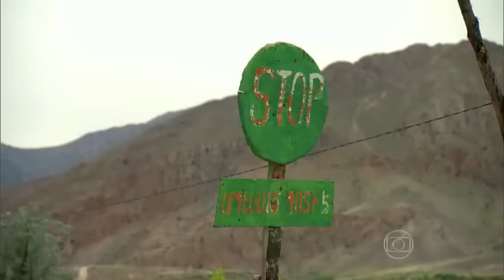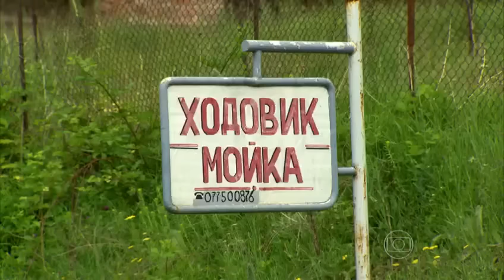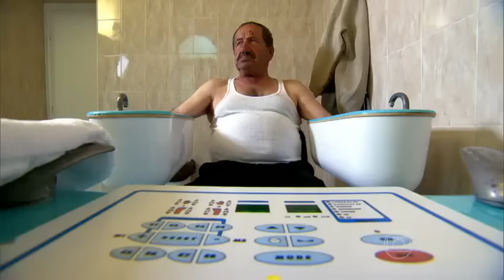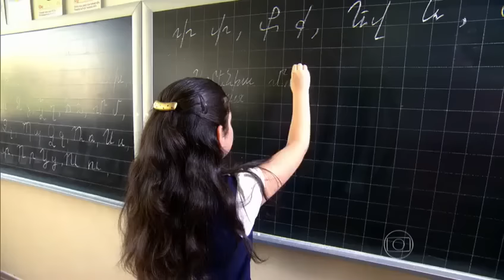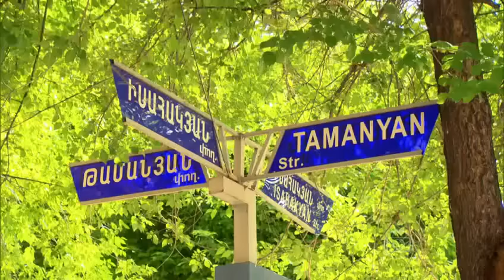Globo Repórter Armênia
This program made by GLOBO TV's "GLOBO REPORTER" TV Show on June of 2014 with the assistance of Reform Holding in Armenia. Special thanks to hospitable Armenian people that assist us everywhere.